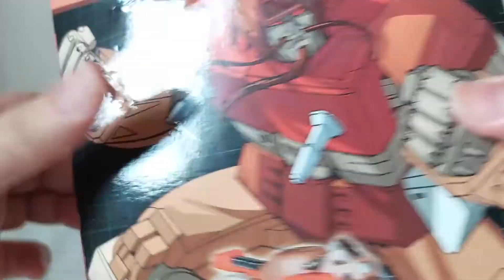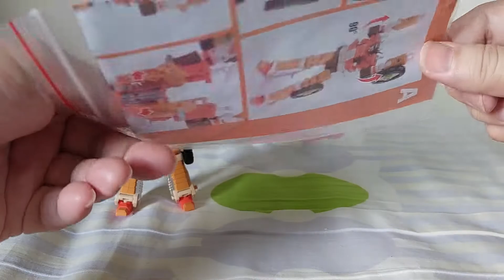Mechanic Studio MS-24 Recylers a.k.a. Legends G1 Transformers Wreck Gar Part 1 - Robot to Motorcycle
MFT Mech Fans Toys?? Doesn't matter... quite an expensive little figure, costs almost same price as a Deluxe figure locally... Good robot mode, but some pins are not well hammered in, causing a slightly looser joint, or such. Should be a common problem as they are also observed in other video reviews in Bilibili... Motorcycle mode is a little off from the cartoon version, but will do... Overall, a solid little figure... for my Transformers related stuff blog.